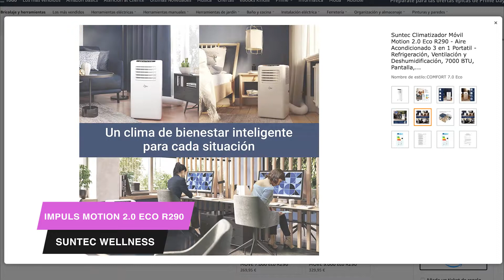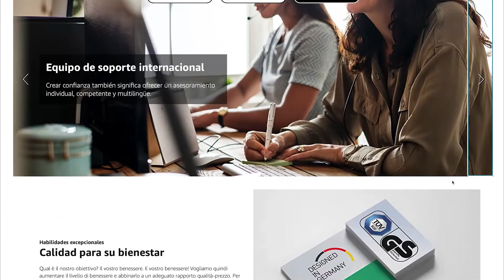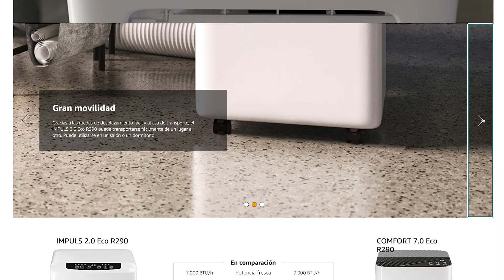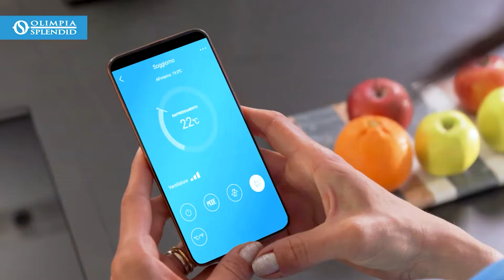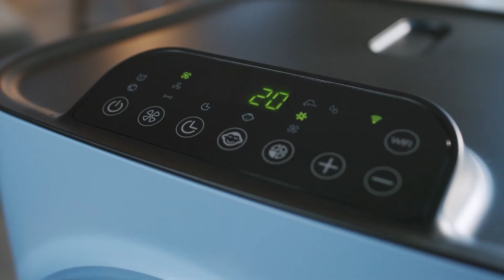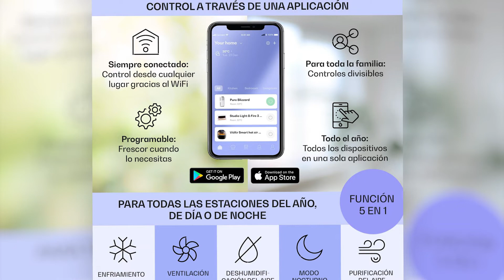¡Aires Acondicionados Portátiles BAJO CONSUMO en 2022!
En esta lista de los mejores Aires Acondicionados Portátiles encontrarás modelos de excelente calidad / precio y de bajo consumo, que te permitirán ahorrar en tu factura de electricidad.

⏩ Olimpia Splendid 0191
⏩ Klarstein Kraftwerk Smart

❗️❗️  ENLACES GLOBAL ❗️❗️
⏩ Suntec (Alternativa)
⏩ Comfee (Alternativa)
⏩ Olimpia Splendid 0191 (Alternativa)
⏩ Klarstein Kraftwerk Smart (Alternative)

En este vídeo os muestro los cinco mejores AC Portátiles de Bajo Consumo de 2022, con modelos y opciones para todos los presupuestos, para que puedas encontrar el tuyo.
Si estás interesado en conocer más información o el precio de alguno de los modelos de Aire Acondicionado de Bajo Consumo, haz click en los enlaces que te dejo un poco más arriba, y también en el primer comentario, los cuales te llevarán a tiendas de confianza como Amazon.